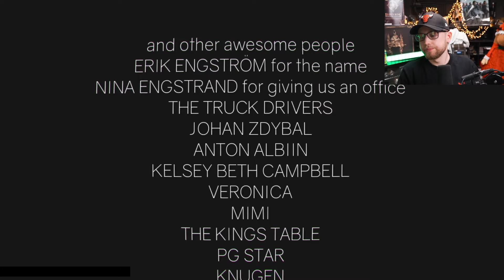Finito 😈 Clustertruck | #3 | 21.7.2024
Právě sledujete záznam streamu ze hry Clustertruck.